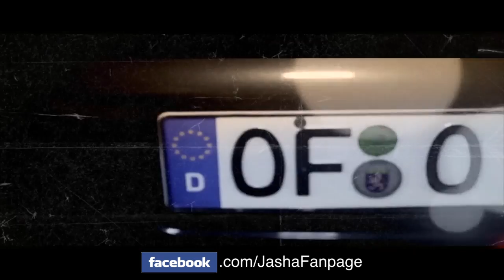GIPSY aka. JASHA41 feat. SERKAN & 2CRIMINAL - "BLOCKBUSTER" (OFFICIAL HD VIDEO)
"BLOCKBUSTER" Video zum kommenden "Jasha"Album
JASHAS VERLORENE SONGS(FREEDOWNLOAD) release 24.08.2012

prod. by Santiago beats

Geld in die Tasche Muzik